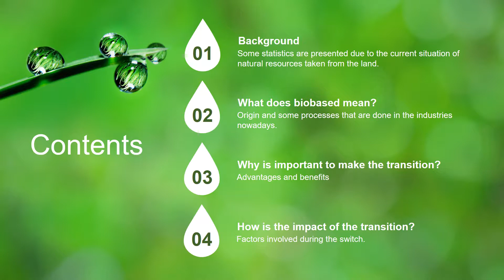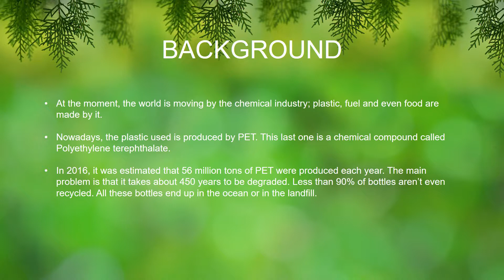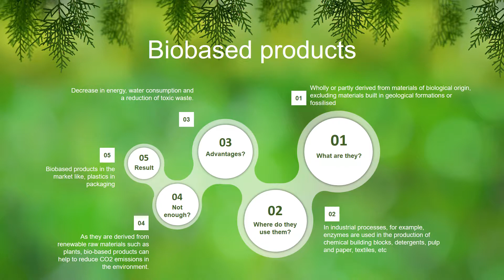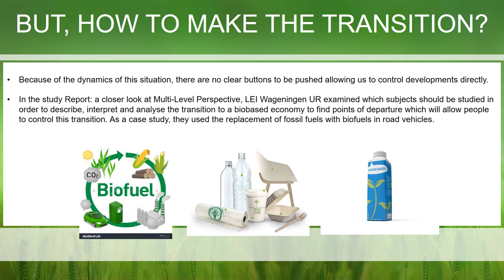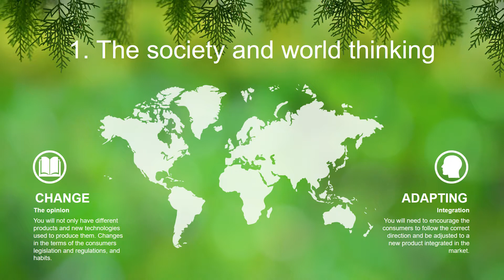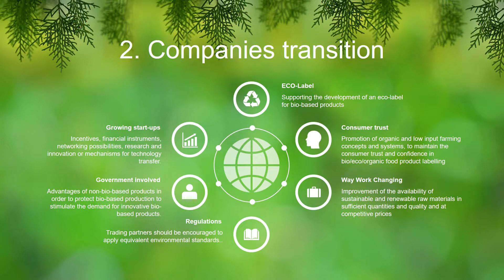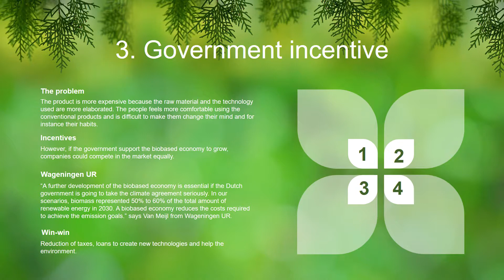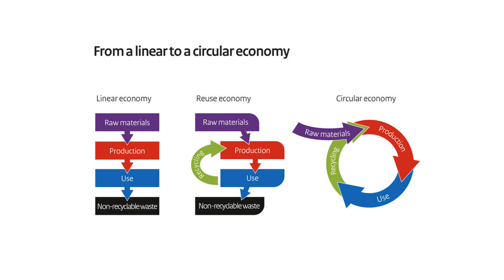Lesson Biobased Transition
Video created to stimulate biobased products awareness